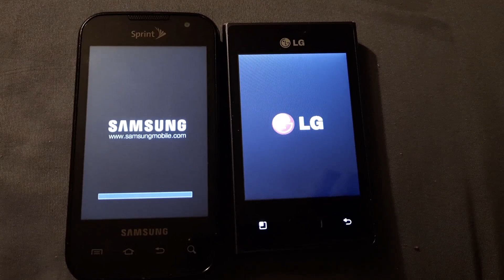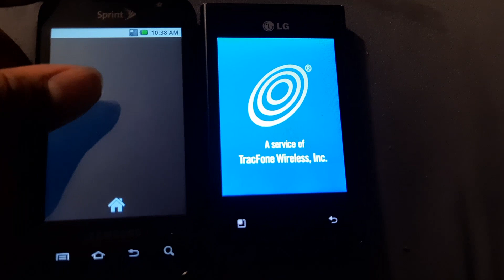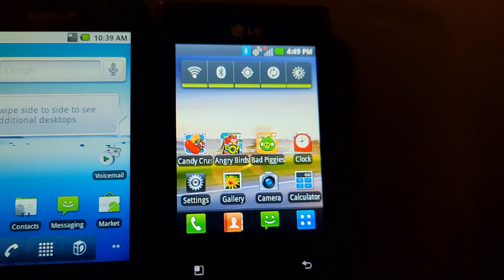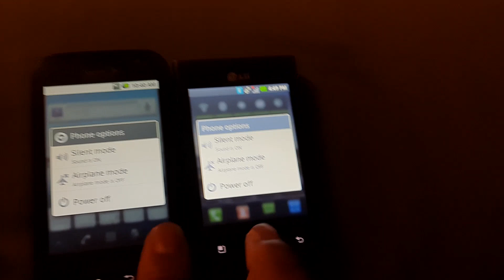Samsung Transform vs LG Optimus Dynamic boot comparison and shutdown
this was the boot comparison of the Samsung Transform on Sprint, and the LG Optimus Dynamic on TracFone wireless! pre-recorded from 5 30 pm yesterday